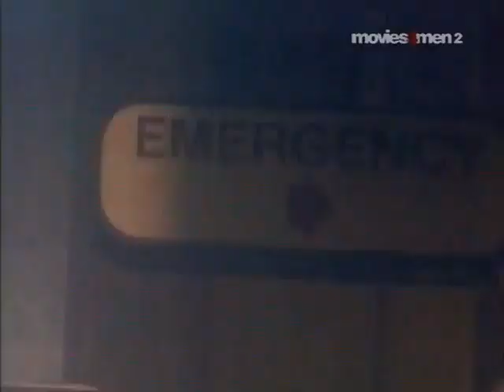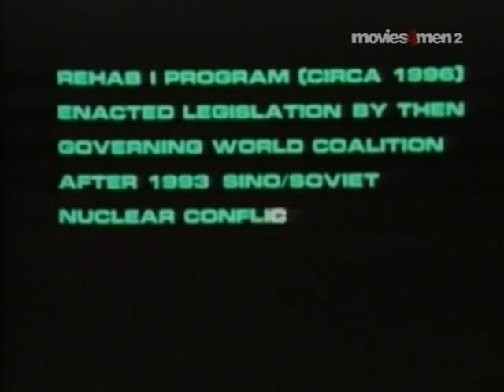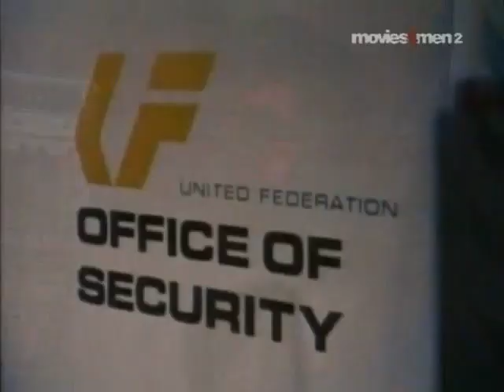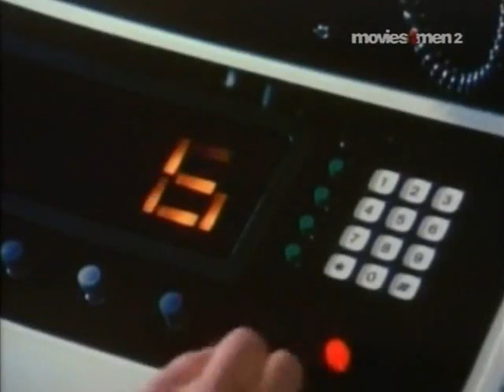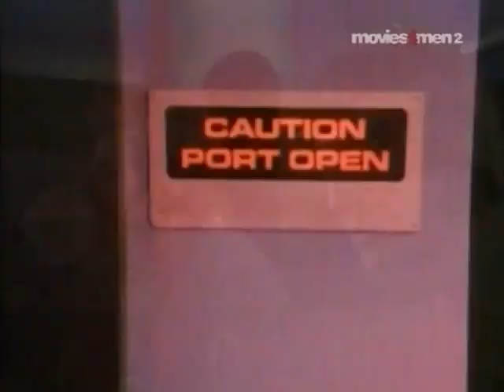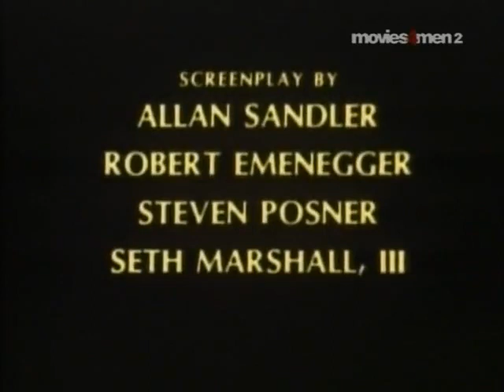Beyond the Universe 1981 Full Movie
A scientist hopes to avert future nuclear warfare after two atomic conflicts have laid waste to the environment.